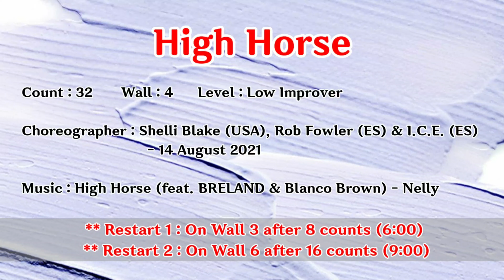💟 TUTORIAL | 스텝설명 💟 High Horse | 32c 4w Low Improver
Count : 32      Wall : 4      Level : Low Improver
Choreographer : Shelli Blake (USA), Rob Fowler (ES) & I.C.E. (ES) - 14 August 2021
** Restart 1 : On Wall 3 after 8 counts (6:00)
** Restart 2 : On Wall 6 after 16 counts (9:00)

🟥( GOLD LINE ) 국금선 라인댄스🟥